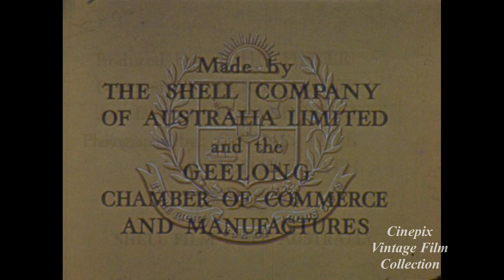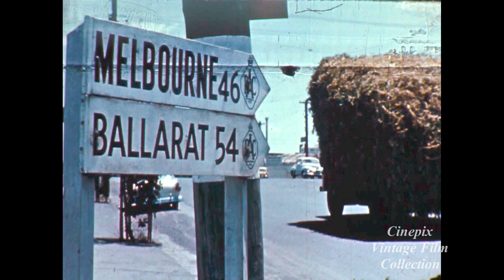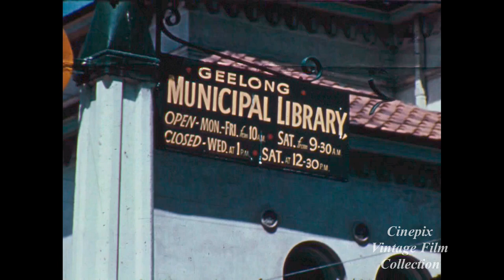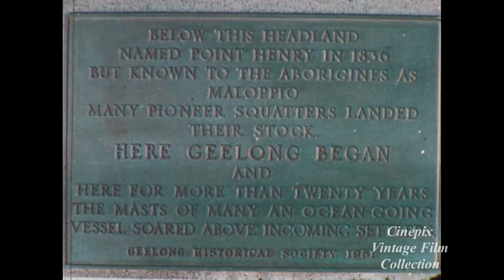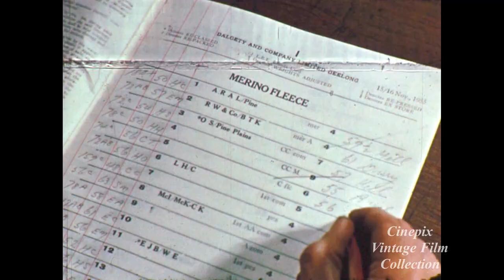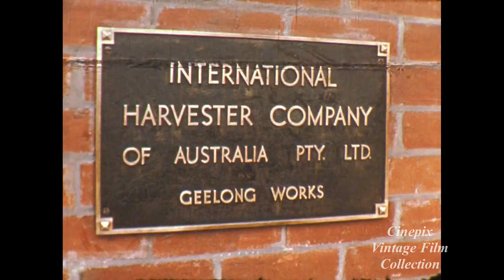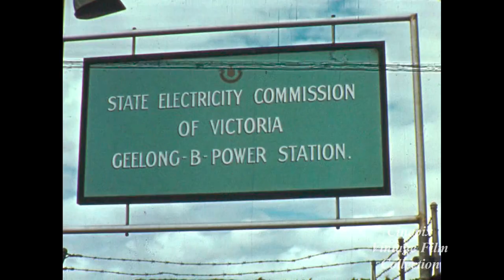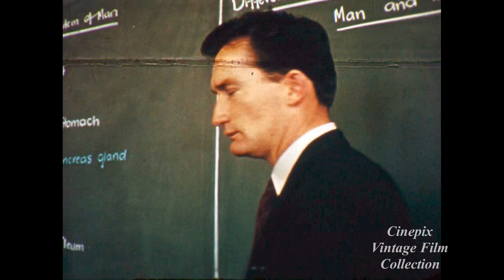City of Geelong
A 1950s color documentary on the city of Geelong. A promotional film, aimed at prospective industries and migrants. The film shows the city. as it was, and the large number of industries located in Geelong at the time.